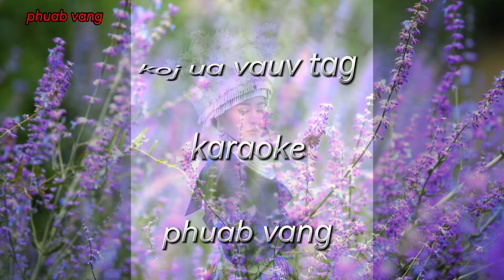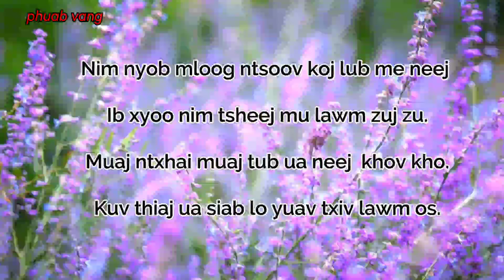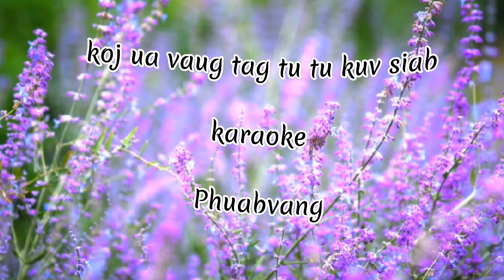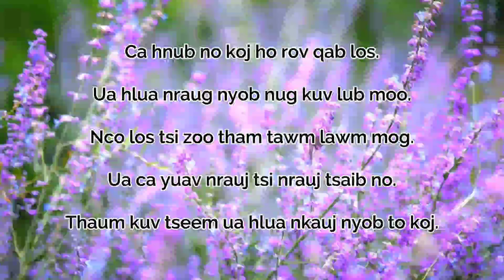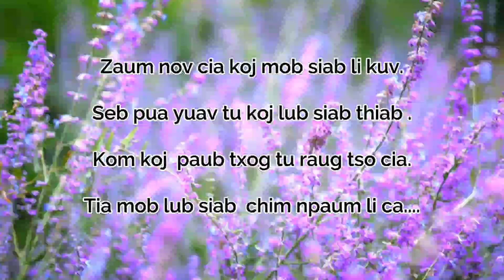karaoke 🎤🎤🎤 koj ua vauv tag.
ลองสร้างวิดีโอด้วยเครื่องมือแก้ไขวิดีโอฟรีอย่าง CapCut สิ!